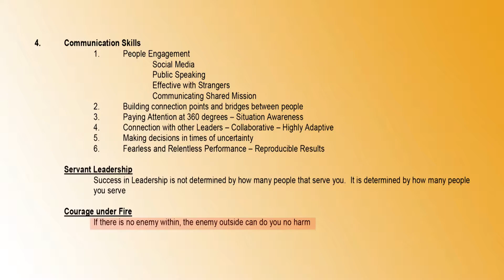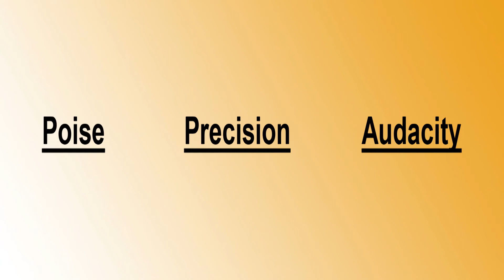Courage Under Fire - Poise,